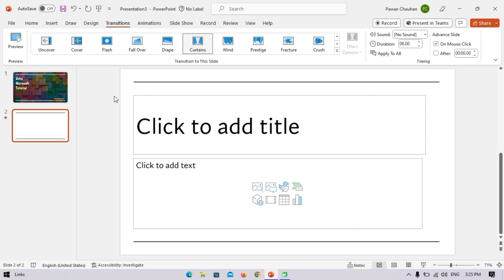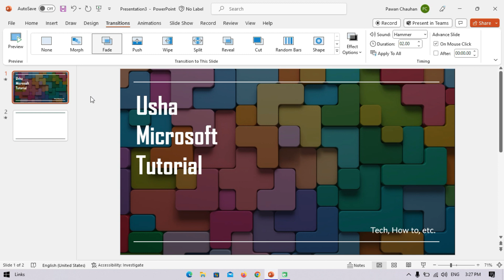How to Apply Transition on your PowerPoint Presentation | PowerPoint Presentation Crash Course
In this video, We’re going to show you [How to Apply Transition on your PowerPoint Presentation | PowerPoint Presentation Crash Course]

Usha Microsoft Tutorial